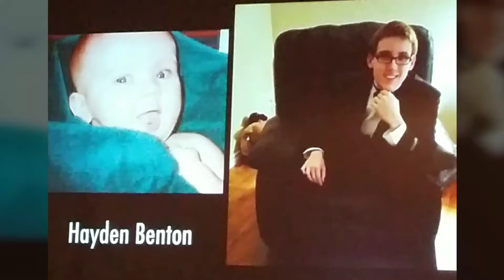Celine Dion - I'll Always Be Your Girl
For My Sweet Son Hayden.  Created by VideoShow